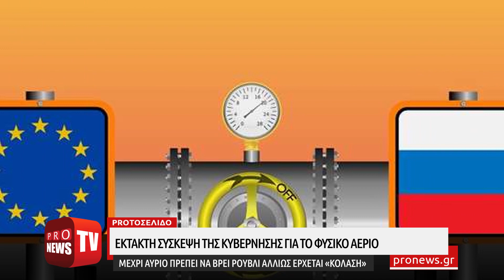Έκτακτη σύσκεψη της κυβέρνησης για το φυσικό αέριο: Μέχρι αύριο πρέπει να βρει ρούβλι